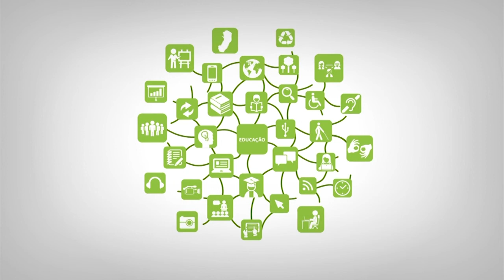Apresentação - Aperfeiçoamento em Educação Ambiental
Curso: AEA
Disciplina: Aperfeiçoamento em Educação Ambiental
Professor: Marilene Lúcia Merigueti
Semana: